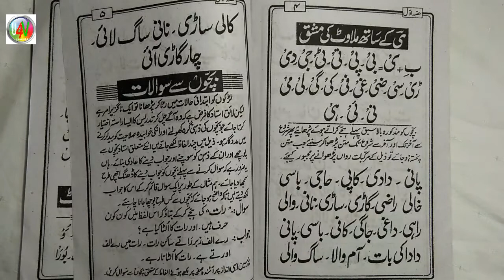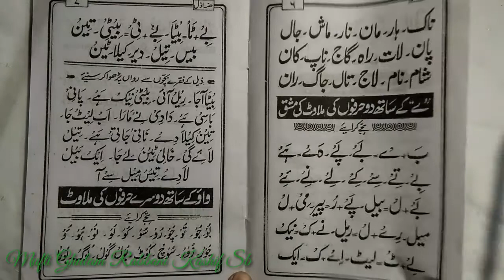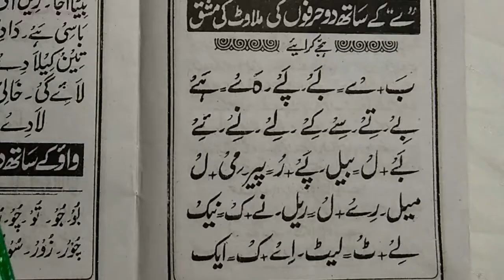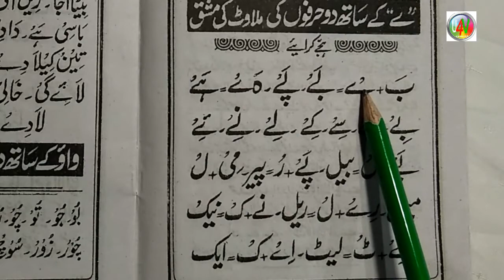Learn to Read Urdu Online Free उर्दू पढ़ना सीखें ll Urdu Sikhen Urdu part 16 ll Urdu Kaise Padhen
अल्लाह फरमाता है इस्लाम में पूरी तरह दाखिल हो जाओ। प्याकरे आका का इर्शाद है ‘’मेरे और मेरे सहाबा की सुन्नातों पे पाबन्दी  से अमल करो।‘’

उर्दू पढ़ना सीखें ll Urdu Sikhen